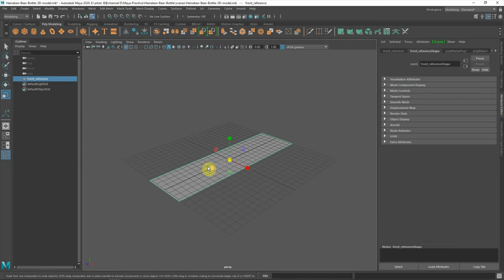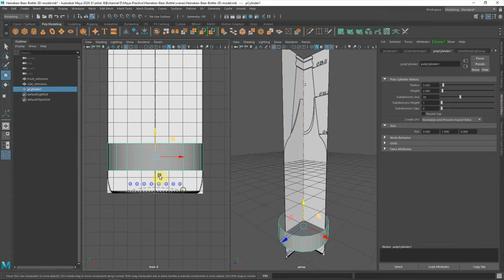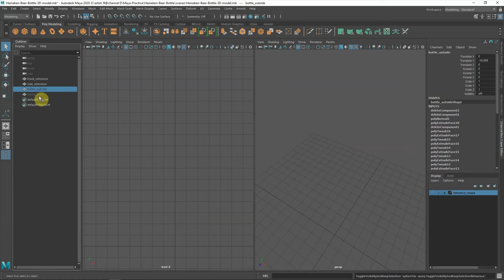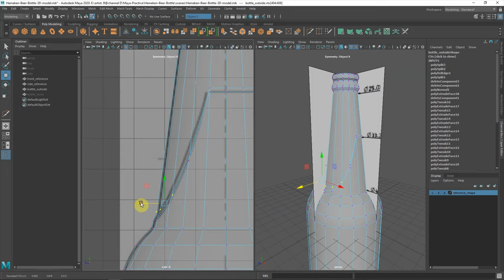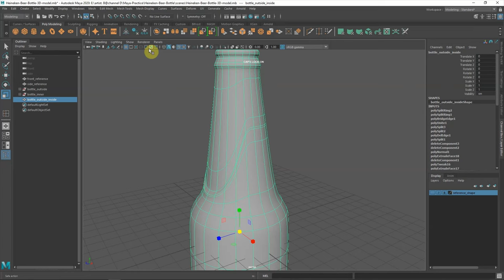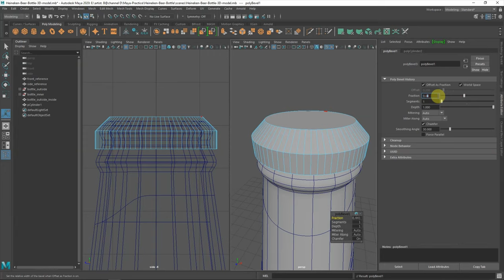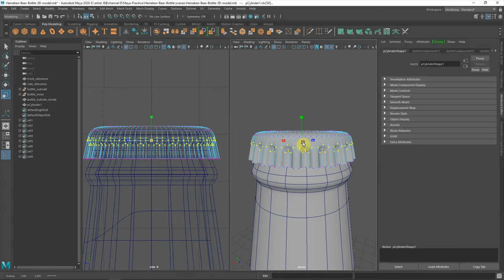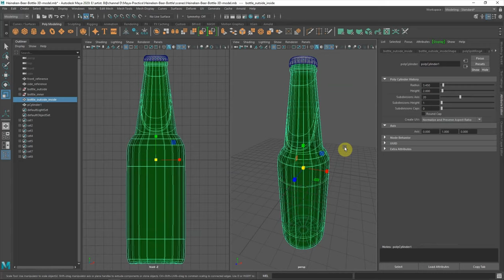How to make a beer bottle in Maya - Heineken Beer - Part 1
This is a timelapse 3D modeling tutorial for beginners, to show how to make a beer bottle and Bottle Cap from 2D to 3D in Maya. this modeling technique is not only for Autodesk Maya, but also Blender and 3Ds Max. This Maya 3D modeling bottle and bottle cap video, is quick and simple 3D demonstration for beginner to understand how the 3D model built from technical drawing.

This video will cover the essential steps of workflow to 3D modelling. Enjoy~!